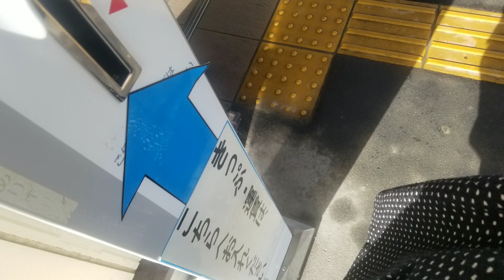マンガッタンライナーと石巻あゆみ野駅で遭遇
待ってても来なかった
来なかったのはわたしの勘違いでした。

【石巻ひとり旅ほぼリアルタイム更新】

■仙台駅 仙石東北ライン(1番線)エスカレーター 途中水平部がございます。